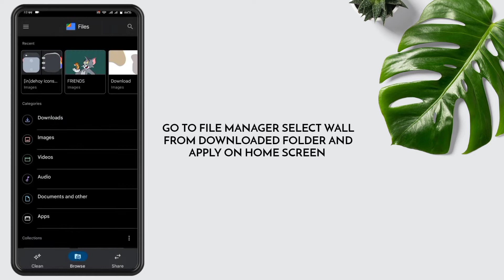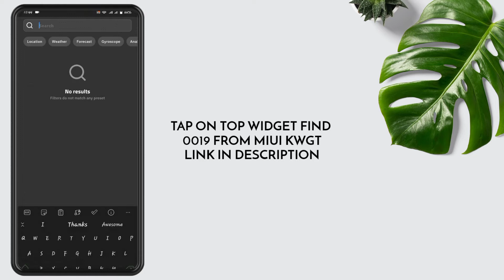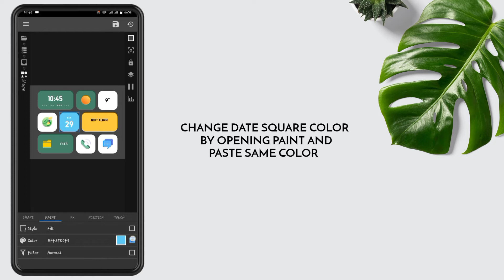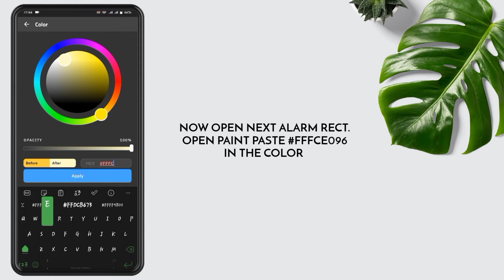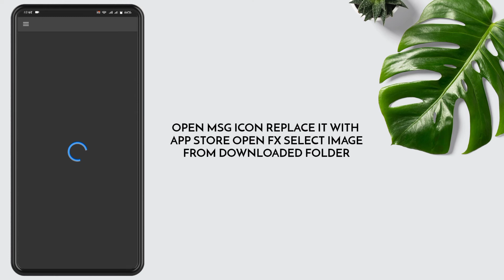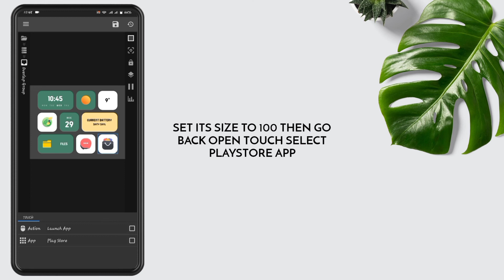Ep#75 | Friends | Customize Your Screen Like A Pro | Best Nova Launcher Series 2021 | Zeffi Setups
Hi guys, hope you are doing well. Today's home screen is based on tomjerry we all are watching tomandjerry since childhood so am sure you will love it, this is a one-page setup and setup is too amazing.
In today's video we will learn how to apply widgets on a android home screen with the help of "KWGT" and nova launcher also we learn how to overlap widgets so watch the full video with proper attention and If you are new then don't forget to subscribe our channel.
Today we are MIUI widgets for Kwgt which are based on beautiful MIUI Widgets with tons of global setting will make yours truly awesome, with that we are using creamy icon pack. All links are attached. We will edit the widget a little so watch the video carefully.

Required Apps:-
1) Nova Launcher
2) Kwgt
3) Kwgt Pro
4) ZArchiver or any other File Manager which has an extracted feature.

id=org.kustom.widget.pro

Kwgt Used:-

Icon pack used in this setup:-

Nova Backup, Wallpaper & Icons:-

Widgets Icons are by Surya Nimblass.
You have to watch video till end for password.

(zip file , use zip archive app for unzip file).

Title-:
nova launcher setup ep75
"Friends" | Tom And Jerry - Get Premium look on your android home screen

Cover topics-:

less battery consuming theme
latest android homescreen
latest miui widgets
latest kwgt setups
launcher tutorial
neumorphic widget
kwgt best setups
best nova setups
best wallpapers
best icon pack
android setups
minimal widget
kwgt tutorial
nova 7 setups
nova tutorial
minimal setup
android theme
klwp tutorial
xiaomi theme
crayon icons
step by step
light theme
miui widget
fresh setup
kwgt themes
miui theme
nova setup
kwgt setup
comicbooks
dark theme
dark setup
dope setup
ios themes
dark mode
comics
nova 7
miui
dceu
art